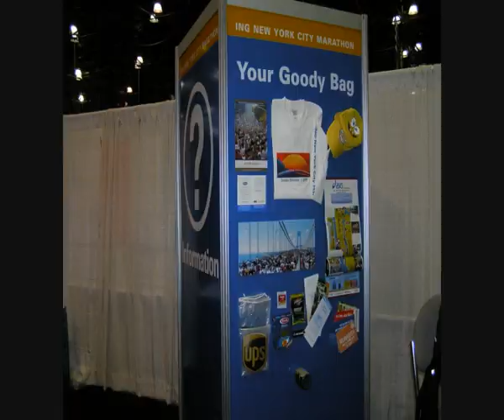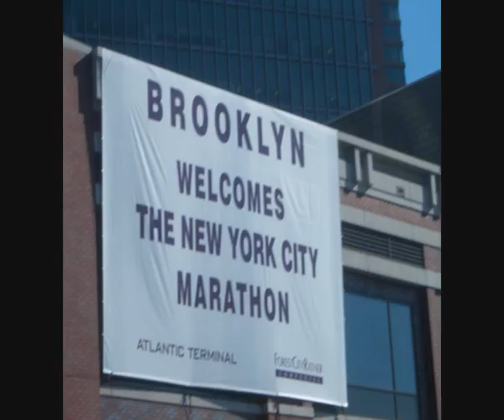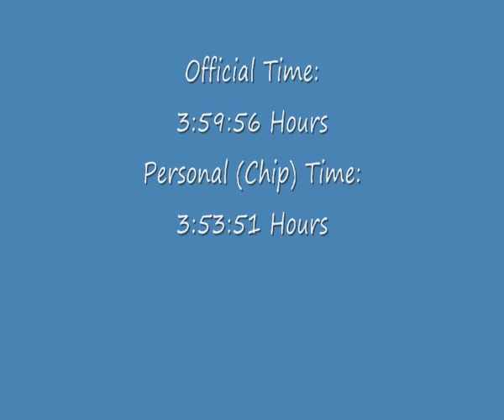NYC Marathon 2004 - The Full Version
Running the NYC Marathon held on November 2004
Photos from events from the week of the marathon